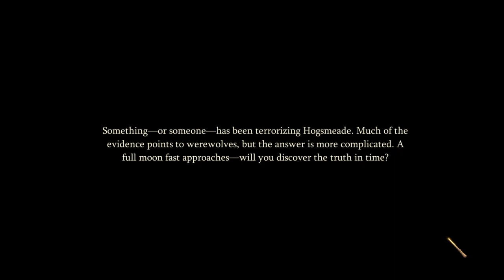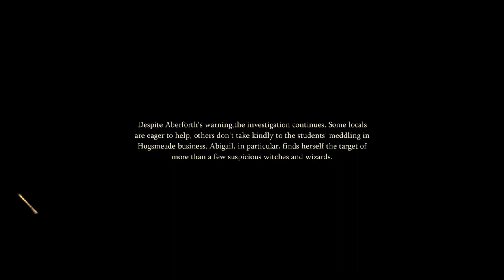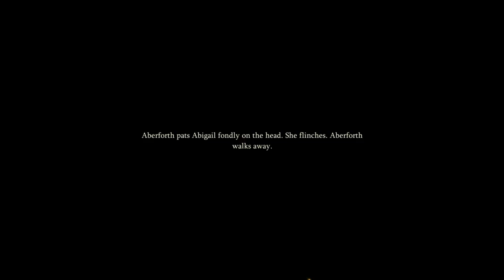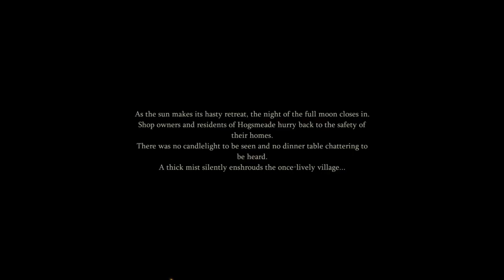☃️CHAPTER 3🎄 - SEASON 4❄️ - HARRY POTTER MAGIC AWAKENED - WALKTHROUGH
Hogsmeade will open, along with an exciting story, new characters, and a mystery to be revealed to those who venture into this wondrous location.

☃️CHAPTER 3🎄 - SEASON 4❄️ - HARRY POTTER MAGIC AWAKENED - WALKTHROUGH (Android, iOS, Windows)